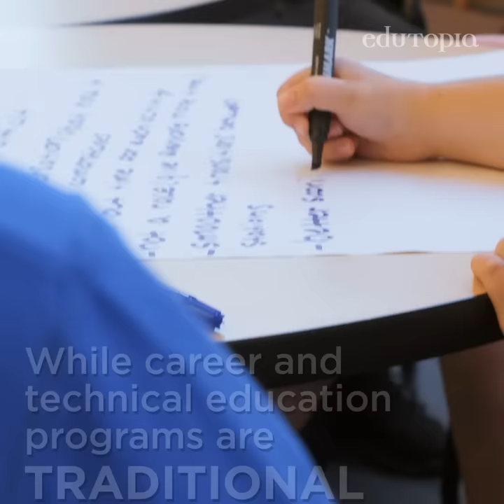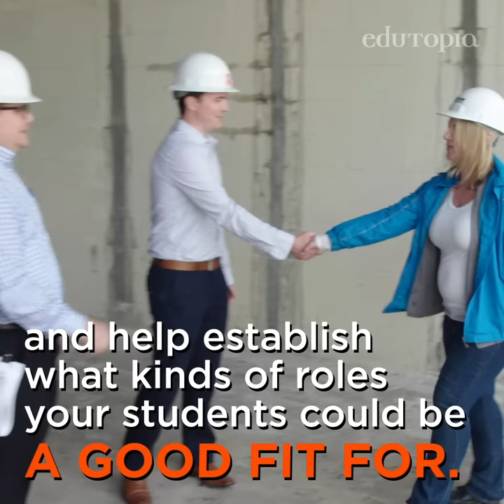5 Ways to Build Career Connections in High School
When teachers build bridges from the classroom to the world of work, it can motivate and inspire their students—and help them imagine their futures.